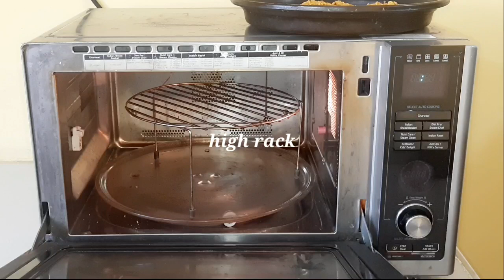CHARCOAL FISH IN LG Charcoal MICROWAVE|Fish Tandoori Using LG Convection Microwave Oven|fish tikka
lg microwave oven grill fish
lg 21 l microwave oven demo
how to grill fish in microwave oven lg
fish fry in ifb microwave oven
microwave oven fish recipes
Grilled Fish in Microwave by jyoti food and vlog
Fish curry in microwave
Tandoori fish curry
Tandoori fish bites
Bake fish in microwave
How to grill Pomfret fish in Microwave
Tandoori fish BBQ
Baked seer fish recipes
Fish Tandoori Using LG Convection Microwave Oven

Microwave, oven, tandoori, Grilled, Fish, Catla fish, charcoal